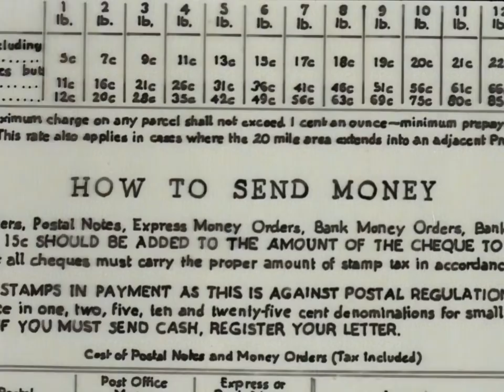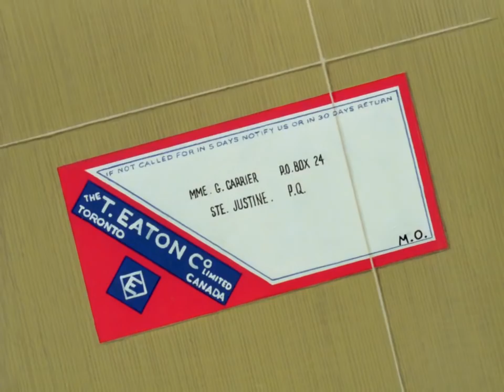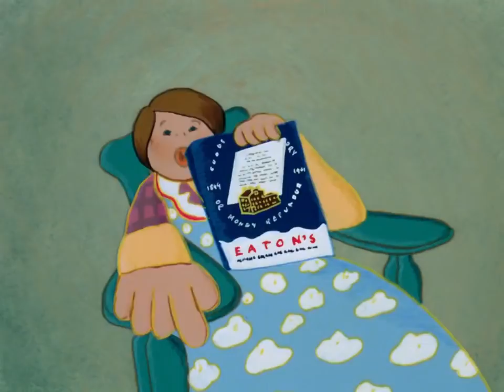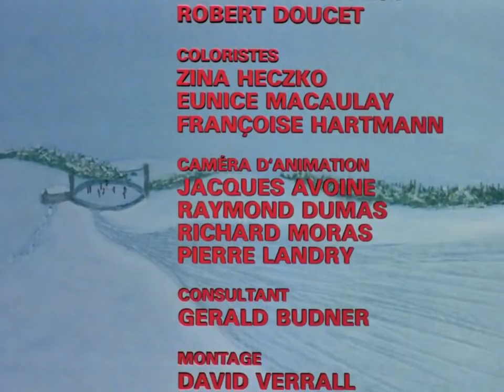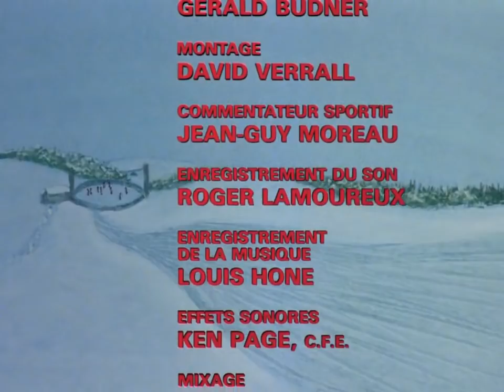Le chandail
Ce court métrage d'animation, avec humour et nostalgie, ressuscite l'époque des années 1940 où tous les jeunes étaient subjugués par leur idole, Maurice Richard. L'écrivain Roch Carrier n'y échappa point et il nous livre ici les impressions et les sentiments d'une enfance empreinte des modèles du temps.

Réalisé par Sheldon Cohen - 1980 | 10 min